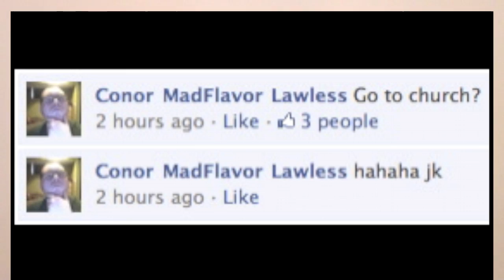No NFL! Top 6 Things to Do if The Lock Out Lasts into the Season! What Will You Do? - JRSportBrief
We all know that the NFL owners have locked out its players! If the lockout continues into the start of the NFL season, what will you do? Here are some suggestions!